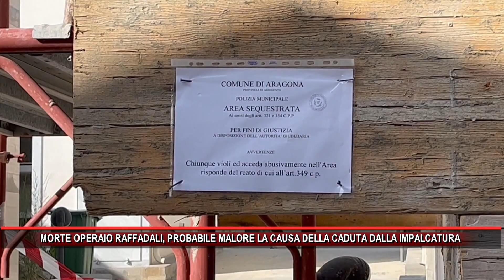MORTE OPERAIO RAFFADALI, PROBABILE MALORE LA CAUSA DELLA CADUTA DALLA IMPALCATURA